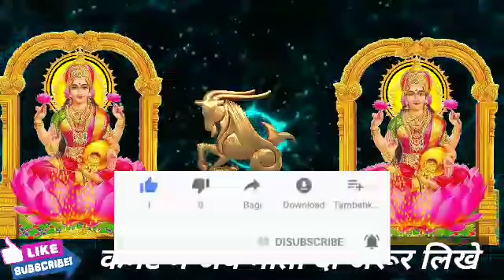मकर राशि वालों 2 अप्रैल शुक्रवार के दिन बहुत अच्छा खबर। मिलेगी बड़ी खुशखबरी।